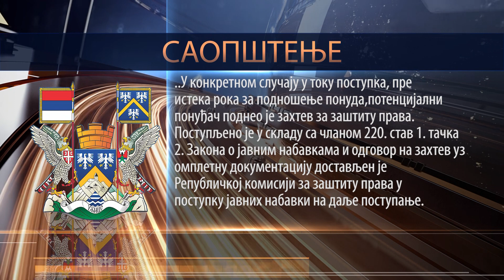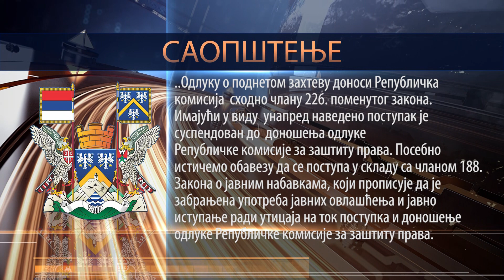Zavetnici traže povlačenje odluke o Jvavnom privatnom partnerstvu za javnu rasvetu